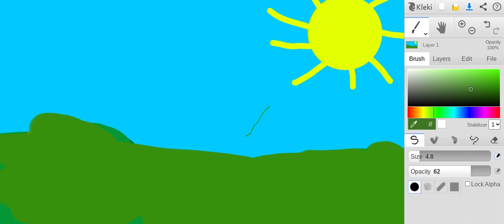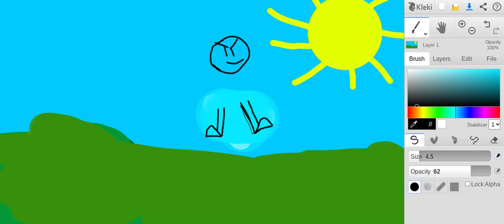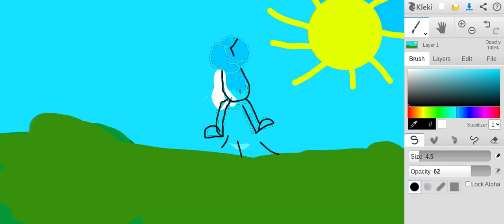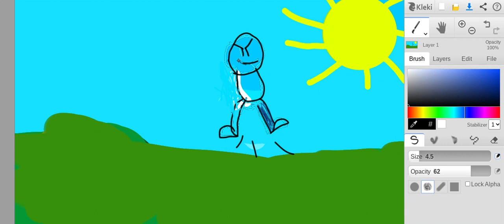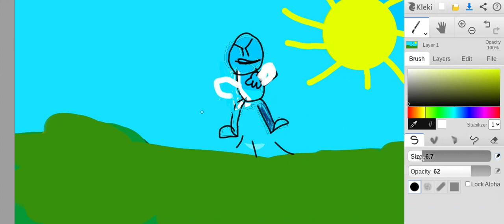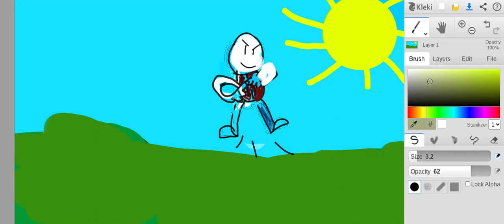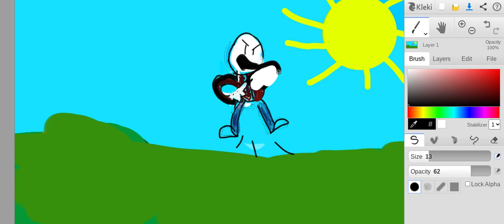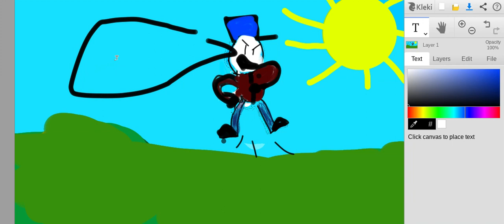Making a NEW title screen